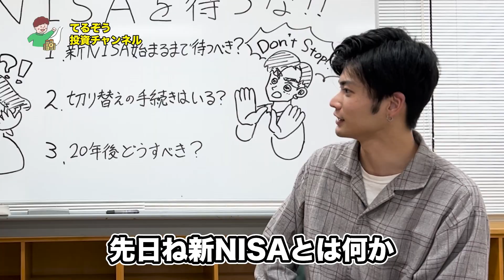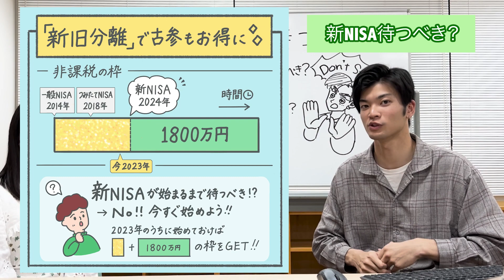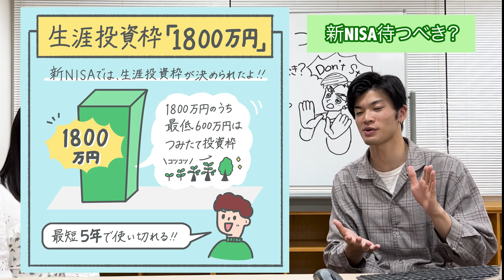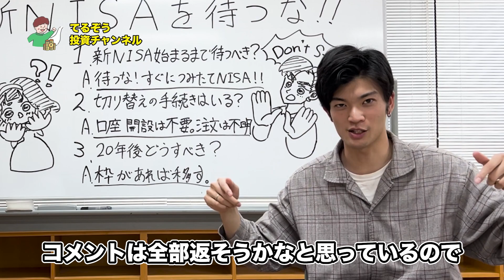【新NISA】2023年のうちにやるべき事。知らないと40万円の枠を捨てて損します。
オススメ証券口座２選（手数料最安💴）
・楽天証券

【目次】
0:00 オープニング
1:26  新NISA始まるまで待つべき？
3:05 切り替えの手続きはいる？
3:56 20年後どうするべき？
5:07 本日のまとめ

「お金を身近に」を目標に、各種SNSで発信してます！